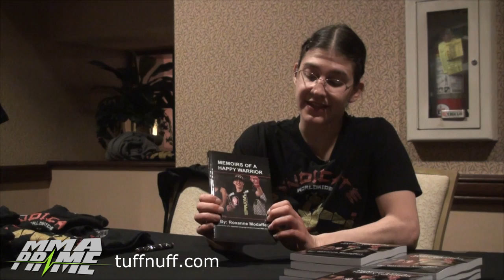ROXANNE MODAFFERI "THE HAPPY WARRIOR"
ROXANNE MODAFFERI
"THE HAPPY WARRIOR" book review and interview.